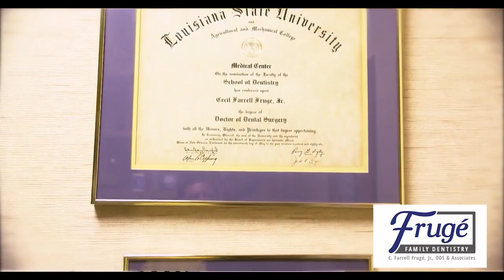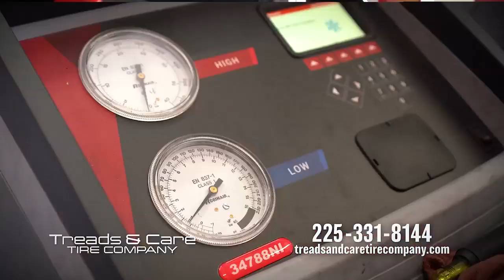Clarence Buggs Show Jun 15, 2023